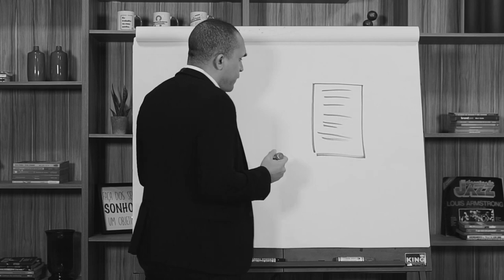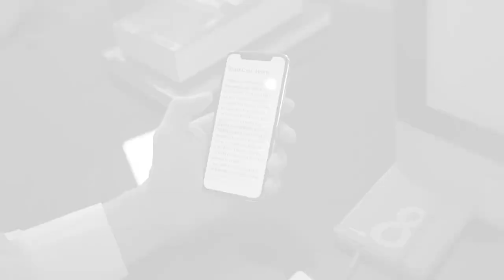NÃO SEI VENDER. E AGORA? | Conrado Adolpho